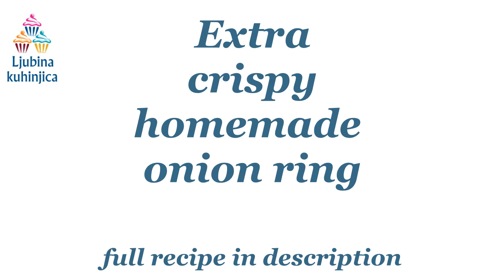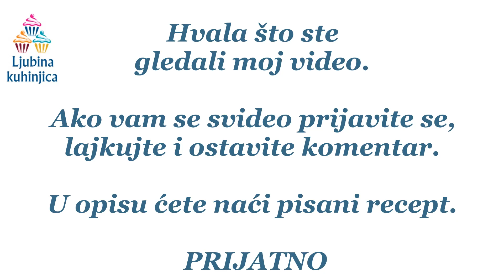Pucketavi i hrskavi pohovani luk / Crunchy onion rings (homemade )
Zdravo svima
dobrodošli u Ljubinu kuhinjicu, nadam se da vam je lepo kod nas. Mi se baš trudimo da vas ugostimo na najbolji način. Danas za vas pripremam hrskave i ukusne pohovane kolutiće od luka i od sastojaka je potrebno:
kačkavalj
crni luk
1/2 šolje pšeničnog brašna
1/4 šolje kukuruznog brašna
1/2 kašičice slatke mlevene paprike
2 kašike instant pirea
1 šolja kisele vode
1 kašika kukuruznog griza
1 kašika pšeničnog griza
2 kašike prezli
1/2 kašike suvog mešanog začina
cheese
onion
1/2 cup of wheat flour
1/4 cup of corn flour
1/2 tsp of sweet paprika powder
2 tbsp of instant mashed potatoes
1 cup of sparkling water
1 tbsp of corn grits
1 tbsp of wheat grits
2 tbsp of bread crumbs
1/2 tbsp of dry mixed spice

Copyright: @Ljubina kuhinjica
Zabranjeno svako kopiranje video ili  audio snimaka, kao i slika i postavljanje na druge kanale!